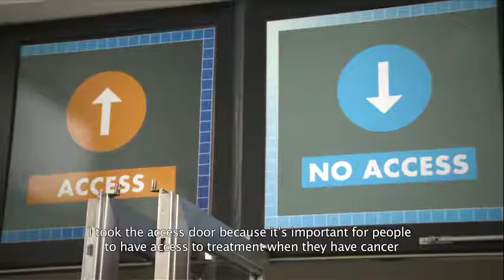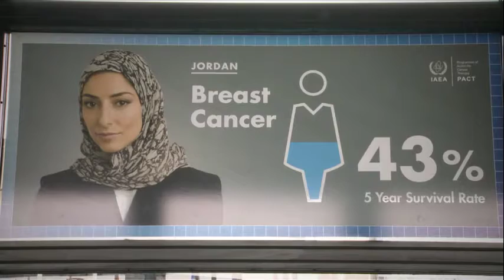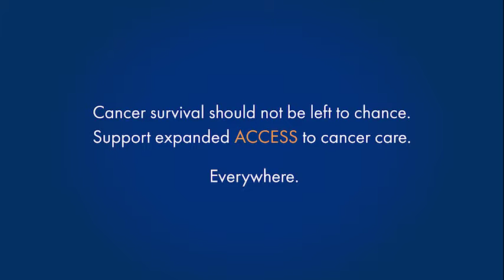Access to Cancer Therapy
The IAEA’s Programme of Action for Cancer Therapy (PACT) has launched a campaign to highlight the global inequalities in access to cancer treatment. At the 59th IAEA General Conference, people had the choice to walk through an “Access” or “No Access” door, but most people in developing countries don’t get to choose. Find out more at cancer.iaea.org

Data source: CONCORD-2 (Allemani, C et al. Lancet. 2015); SurvCan (Sankaranarayanan, R et al. IARC. 2011)